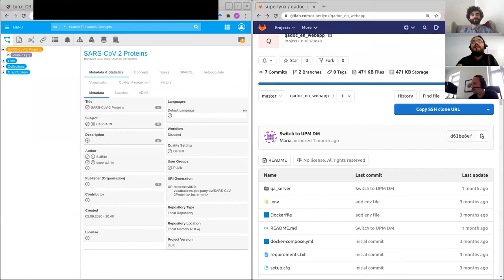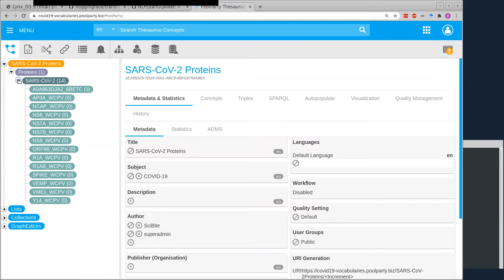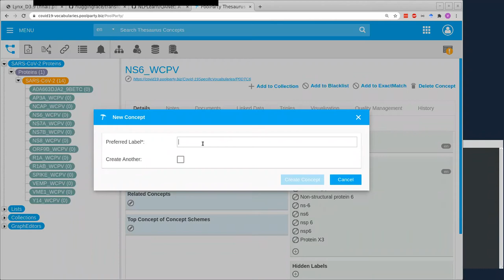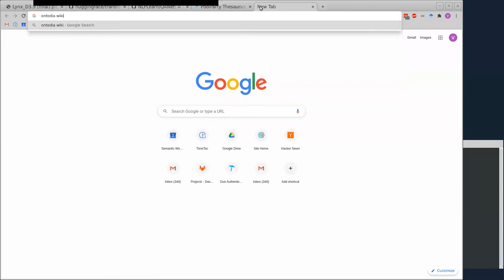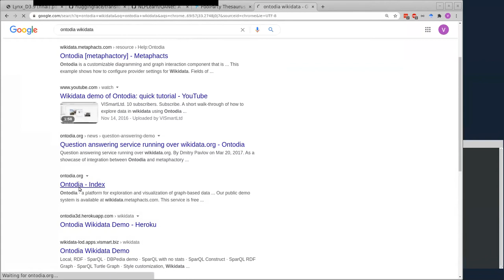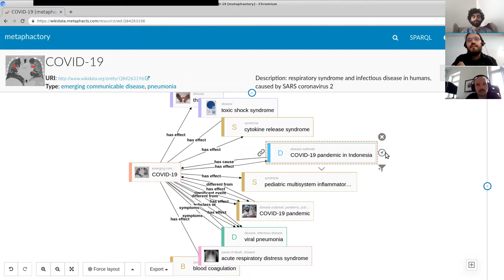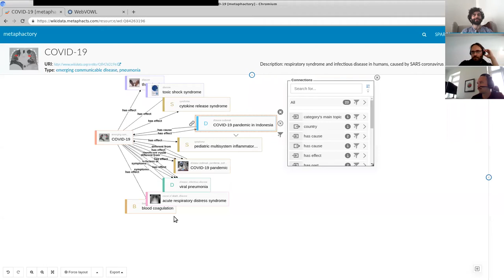general - Sep 2, 2020 - meeting with Victor and Artem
00:13 - Quick self-introduction
09:20 - Working with different funding partners
11:03 - Goal of CoronaWhy is to create Knowledge graph for COVID-19
12:00 - How to bridge the gap between semantic web and regular web
14:15 - Commercial and research projects
15:00 - How to present knowledge graph to people who are not familiar with it
16:34 - Showed a demo of the user interface product they have created
17:52 - Discussed parts of the knowledge graph
19:30 - Some of the Web-based visualizations used -Ontodia, Metaphactory, WebVOWL
23:00 - Suggested approaches for the Q&A project using the knowledge graph to answer specific questions- generate queries and use state of the art language models
26:46 - Confirmed use of knowledge graph that uses both approaches mentioned
30:00 - Reasons for joining the team- Research interest, contribute to the society, make new connections, receive acknowledgments from the contributions made